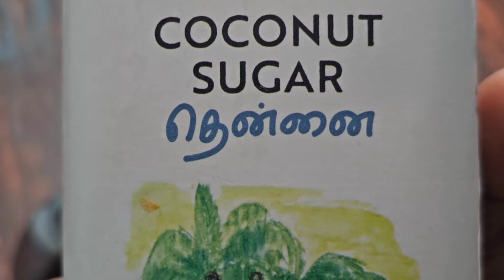COOK WITH COMALI 5 RECIPE / BANANA PANIYARAM WITH INJI PULI CHUTNEY / Banana recipe / inji puli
Cook with comali/  cwc 5 /Cook with comali 5 / Banana paniyaram  / Inji puli chutney